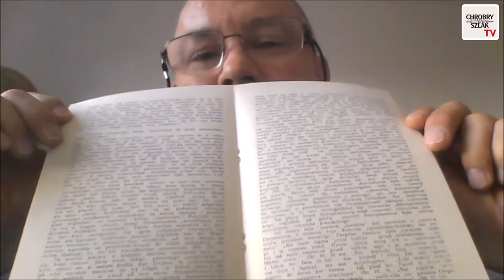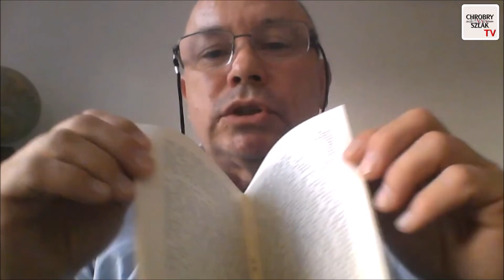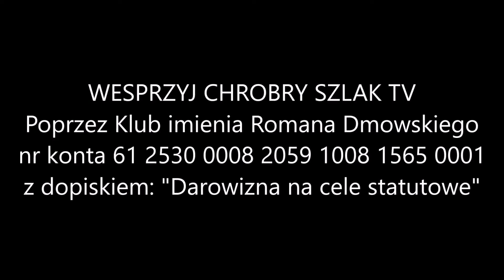Z kart historii ruchu narodowego: Niezależna Grupa Polityczna/Ruch Narodowy (cz. 1) | P. Błaszkowski